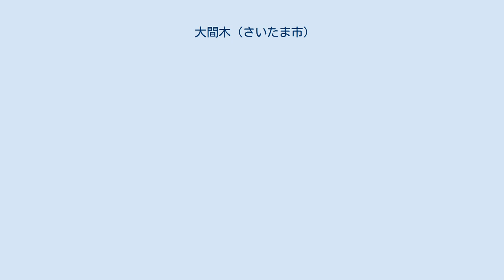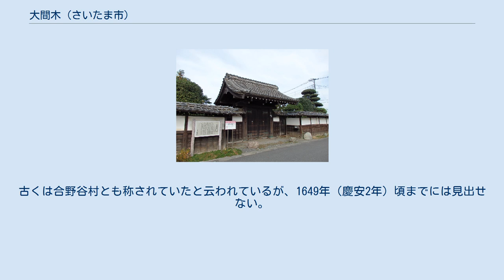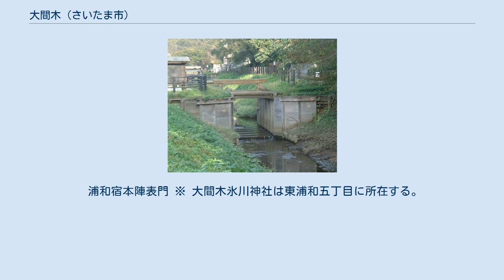大間木 (さいたま市)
日本 」 埼玉県 」 さいたま市 」 緑区 (さいたま市) 」 大間木 (さいたま市) 大間木（おおまぎ）は、埼玉県さいたま市緑区の町名および大字。
現行行政地名は大間木二丁目から大間木三丁目および大字大間木。
 さいたま市緑区中部の主に大宮台地（浦和大宮支台）上に位置する。
かつては隣接する大字大牧と複雑に境界が交錯していたが、区画整理により町名地番変更が行われ、国道463号より南は東浦和となった。
また、その影響で見沼通船堀周辺が大間木の飛び地のようになっている。
また、現在も区画整理が進んでおり、2019年（平成31年）3月に大字大間木の北部から大間木二丁目・三丁目が成立した。
南部では、2020年（令和2年）度に大間木一丁目の設置が予定されている。
隣接する大字大牧は「おおまき」と読み、古くから混同されていた。
 住宅地の地価は、2020年（令和2年）1月1日の公示地価によれば、大字大間木字附島1655番6の地点で17万9000円/m2となっている。
 もとは江戸期より存在した武蔵国足立郡三沼（見沼）領に属する大間木村、古くは戦国期より見出せる足立郡のうちの「大まき」（もしくは大間木）であった。
古くは合野谷村とも称されていたと云われているが、1649年（慶安2年）頃までには見出せない。
村高は『元禄郷帳』では317石、『天保郷帳』では318石余、『旧高旧領取調帳』では570石余であった。
村の規模は東西4町余、南北25町余で、化政期の世帯数は18軒であった。
見沼代用水には河岸場が設けられていた。
 2020年（令和2年）8月1日時点の世帯数と人口は以下の通りである。
 浦和宿本陣表門 ※ 大間木氷川神社は東浦和五丁目に所在する。